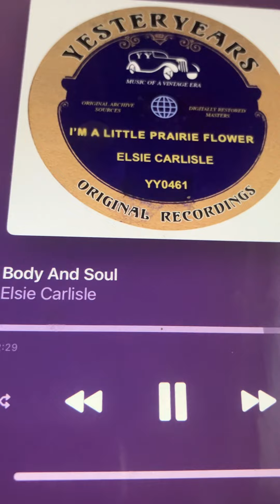Body and soul Elsie Carlisle